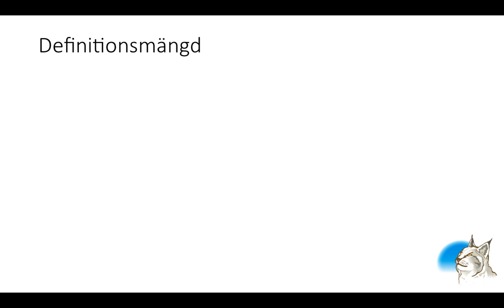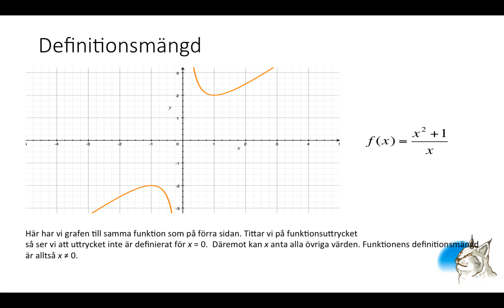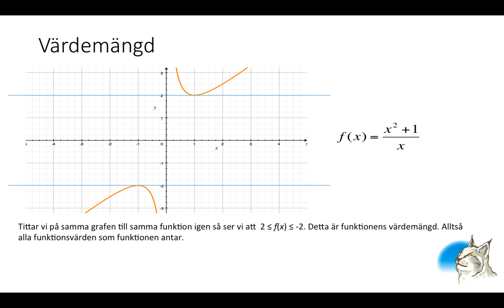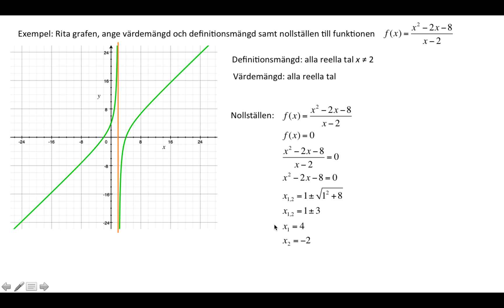Ma3 1.7 Rationella funktioner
Rationella funktioner